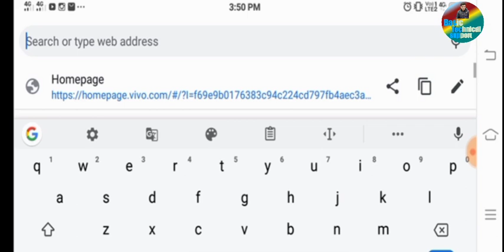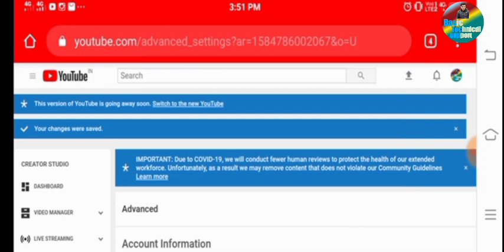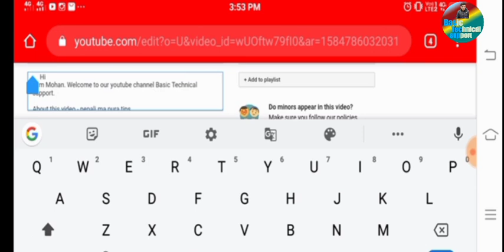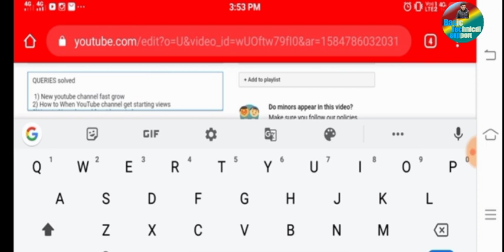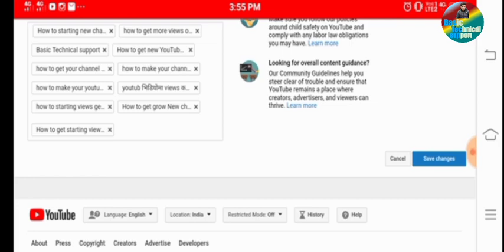अब हुन्छ YouTube channel grow || How To Write Best Title,tags, Description For YouTube video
Hi

Sathiharu yas video ma maile tapailai videos ma best Title,tags, description and good channel keywords kasari lekhni practicali yas barema explain garne kosis gareko chhu aasa chha tapailai yas video man parne chha.

QUERIES solved
1) youtube channel tag title description kasari lekhne
2) youtube keyword
3) how to make youtube channel searchable in nepali
4) youtube channel grow
5) channel keywords for youtube

युट्यूब च्यानल को कसरी सर्च मा ल्याउने | How to make YouTube channel searchable |